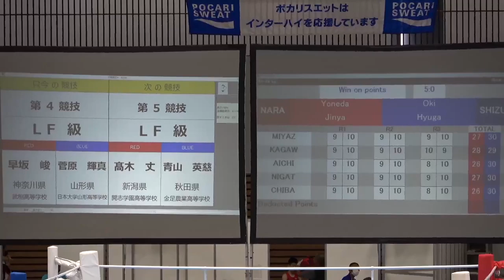2021年IH ボクシング 男子 ライトフライ級 2回戦 早坂峻 武相(神奈川) vs 菅原輝真 日大山形(山形)